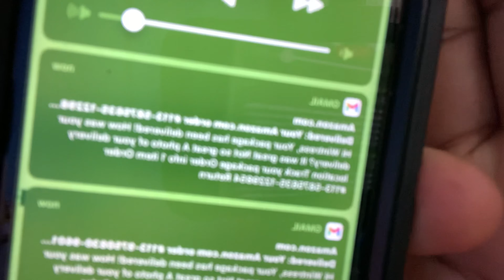PREPARE & PACK WITH ME FOR TENNESSEE: flying for the first time, nails, hair, packing, meet my BFF!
Hey y’all I’m so happy for y’all to see this video! I’ve been having sooo much fun so I have been pushing back this video. But the wait is OVER! It was my first time flying and let me tell y’all I was so nervous but it wasn’t that bad. This blog was like 4 hours longgggg but I cut it down to 20 something minutes. But I went through sooo much trying to get on that plane baby lol. But I really hope y’all enjoy I have 2 more coming and they LITTTTT!

Let’s get that video to 2k views and my subscriber count to 100!

A new fashionnova haul will be up beginning of April yall!
I’ll insert my outfits I put on or y’all can just follow me down below ⬇️

Subscriber goal 1,000 💕 we can do it before summer gets here!